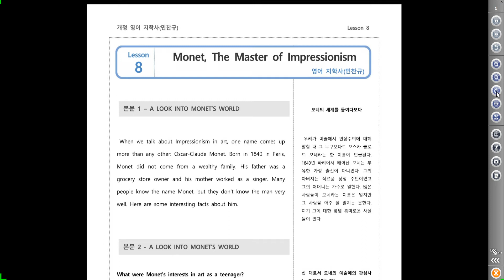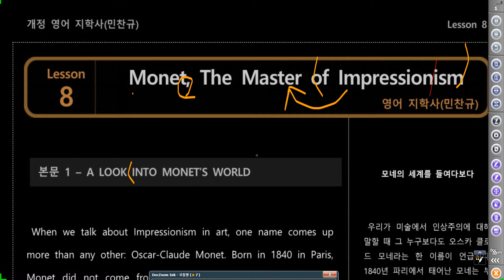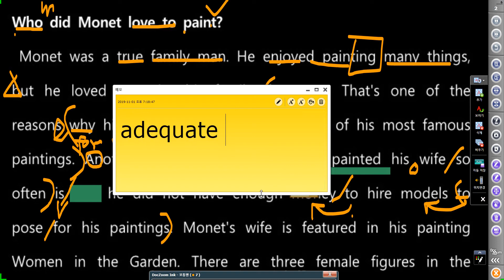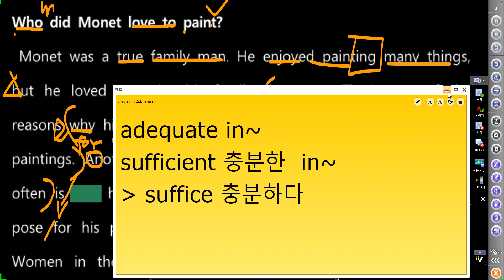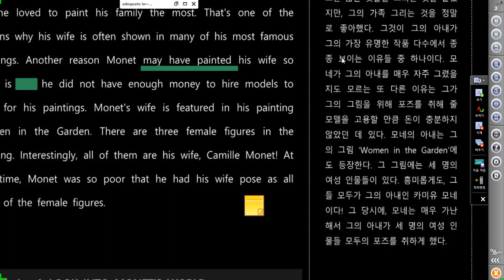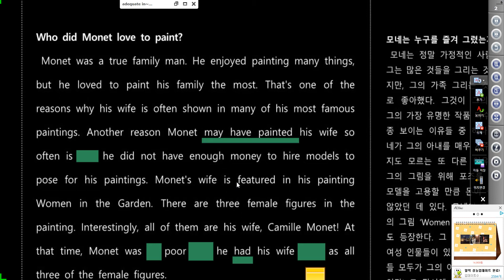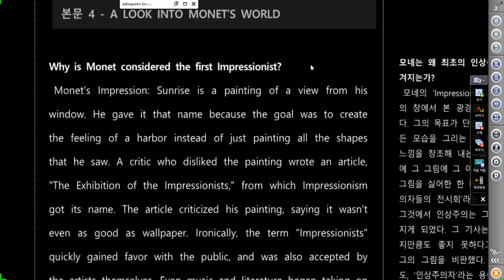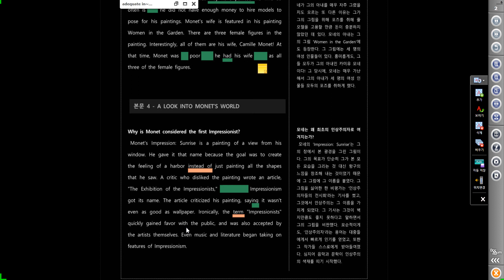[키투] 2019년 영어 지학사민찬규 8과 본문[1]